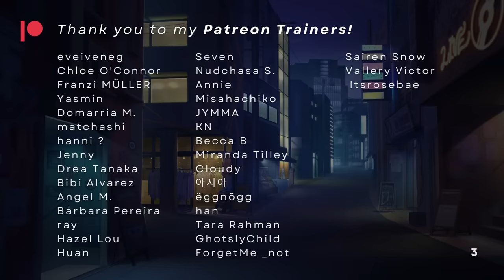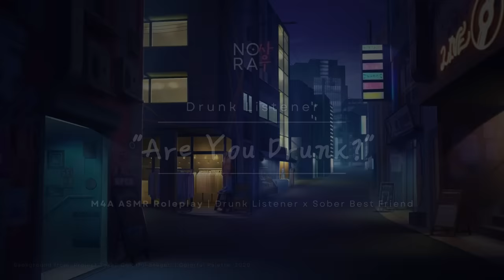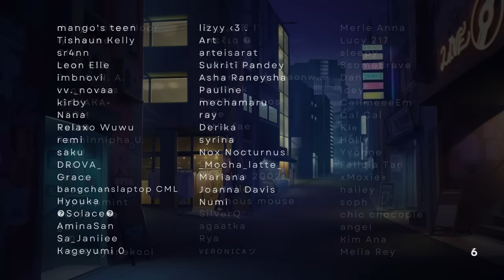Drunk Slobbering All Over Your Best Friend [M4A] [Friends to Lovers] [Drunk Listener] [Confession]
"I like you too. Happy?"

We’re switching it up this time! Now it’s your turn to be the drunken mess, haha 🤍

And thank you to the patrons and channel members for suggesting the head pats! Excellent touch.

Tags: [Drunk Listener x Sober Best Friend] [ASMR] [Friends to Lovers] [Drunk Confession] [Taking Care of You] [Teasing] [Caring] [Confession] [Head pats] [Hand holding] [Whispers] [Soft-spoken] [Sleep-aid]

Listen to my audios on Spotify and more!

Art Credits:
- Thumbnail image by ChoGeuk 초극 | @ch_v0_0v on Twitter
- Background image from "Project Sekai: Colorful Stage!" | Colorful Palette, 2020

Audio Credits:
- School of Ambience, Dream Reader, Sound Library, TheSoundEffectsGuys, Sleeping Music 🎵, and Brianna Peters for the sound effects!

If you made it up till here, thank you! Much love 🤍